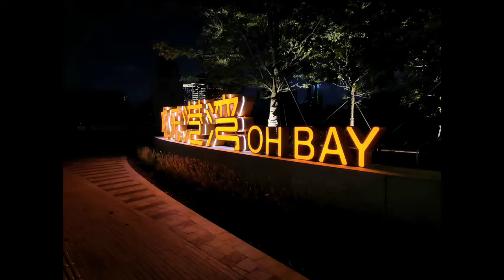Riding one of the tallest Ferris Wheels in the World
I live nearby here, and today I came here to the "OCT Oh Bay," also known as Bay Glory Ferris Wheel."
This is the 7th highest Ferris wheel in the world, with a height of 128, matters.  It opened to the public in April 2021, After more than two years of construction. The structure has an overall height of 128-meter (420-foot), and the wheel has a diameter of 113.3-metre (372-foot). It has 28 gondolas; each gondola has a net area of 16.8㎡ and can seat 25 passengers. You can see the scenery of Qianhai Bay and Pearl River from that.
I enjoyed the ride and the fantastic views of Shenzhen.  Let me know what do you guys think of this incredible view of Shenzhen!

One of the Highest Ferris Wheels in the World